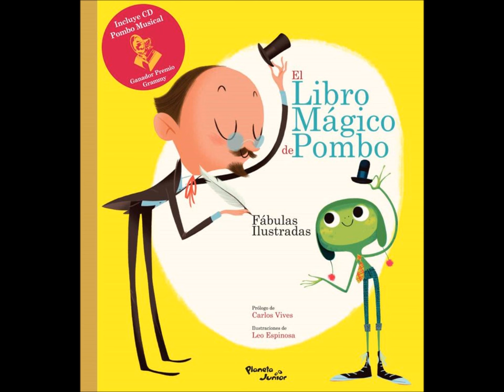Carlos Vives - El modelo alfabético "El Libro Mágico de Pombo"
¿Quieres ser hombre completo,
Hombre a prueba de alfabeto?
-Sé Amable, Activo, Aseado,
Bondadoso y Bienhablado,

Claro, mas cauto en Confianzas,
Sordo a Chismes, parco en Chanzas,
Libre en Digna Dependencia
Del Deber y la Conciencia;

Experto en algo Especial,
Franco, Fiel, Firme, Formal,
Grato, Generoso, Humano,
Buen Hijo, esposo y Hermano,

Ejemplo a la Ingenua Infancia;
Justo, Jovial, sin Jactancia;
Gentil en serios hechizos,
No en modas, polKas y rizos;

Leal a la Ley, Laborioso,
Modesto, no Malicioso,
Natural, Noble en tu modo;
Con Orden y Objeto en todo.

Paciente y Perseverante
(Primer Prenda del triunfante);
Patriota Puro y Pacífico;
Puntual, no en Parla Prolífico
Ni Quijote o Quejumbroso.
Sé realmente Religioso
Sin Superstición Salvaje,
Sobrio en juicio, en boca, en Traje;
Servicial, muy Tolerante,

Util, Veraz, Vigilante,
Valiente, no Vengativo,
Ni un Yo-ísta repulsivo.
Sé eXacto como un reloX,

Nunca Zángano, ni Zafio;
Sé otro Washington, si hay dos;
Y haZ que diga tu epitafio.
Honró a Padres, Patria y Dios.

Rafael Pombo.